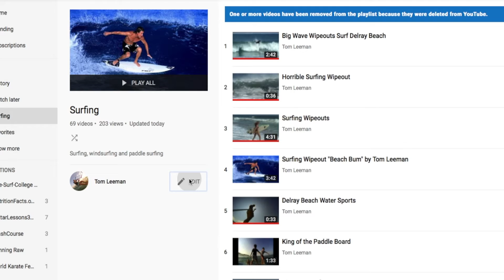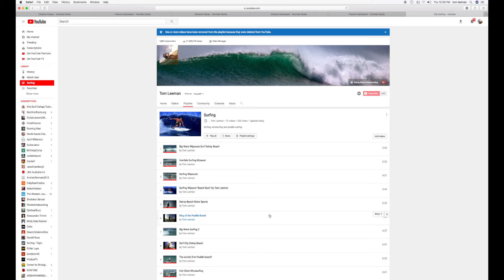How to upload multiple videos to a playlist in youtube studio beta